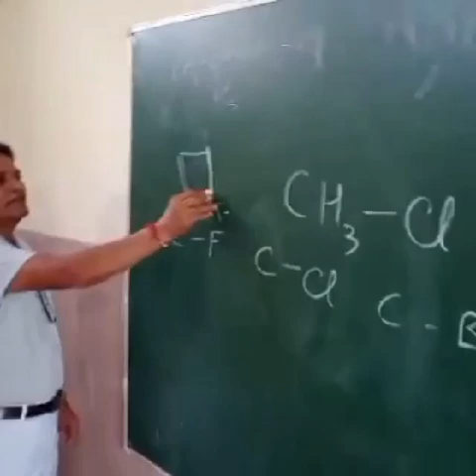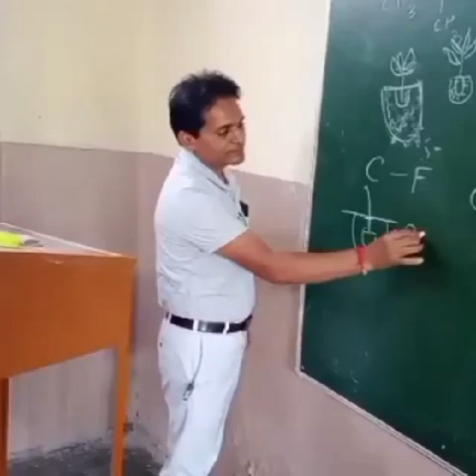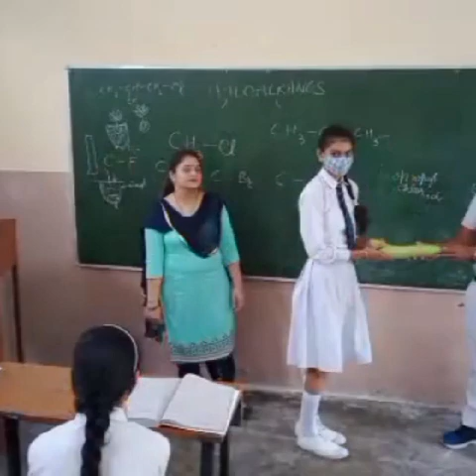7 August 2023